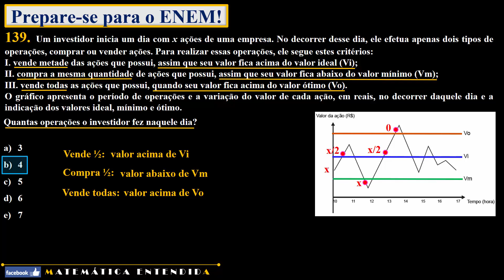Enem 2015 Questão 139 Prova Amarela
Conteúdo abordado:  análise de gráfico.

azul - 136
rosa - 144
cinza - 175

Um investidor inicia um dia com x ações de uma empresa. No decorrer desse dia, ele efetua apenas dois tipos de operações, comprar ou vender ações. Para realizar essas operações, ele segue estes critérios:
I. vende metade das ações que possui, assim que seu valor fica acima do valor ideal (Vi);
II. compra a mesma quantidade de ações que possui, assim que seu valor fica abaixo do valor mínimo (Vm);
III. vende todas as ações que possui, quando seu valor fica acima do valor ótimo (Vo).
O gráfico apresenta o período de operações e a variação do valor de cada ação, em reais, no decorrer daquele dia e a indicação dos valores ideal, mínimo e ótimo.
Quantas operações o investidor fez naquele dia?

3
4
5
6
7